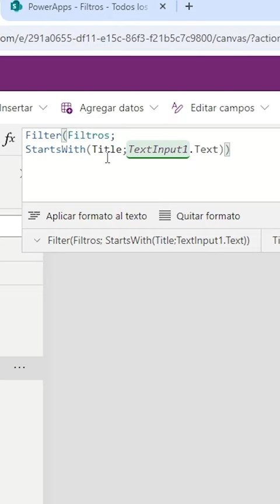Power apps Filtrado de SharePoint sin delegación